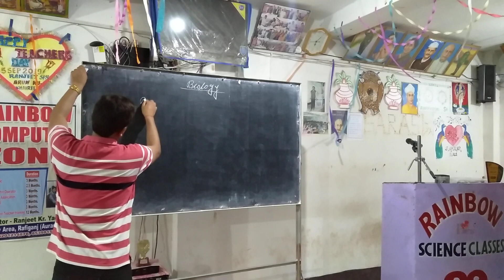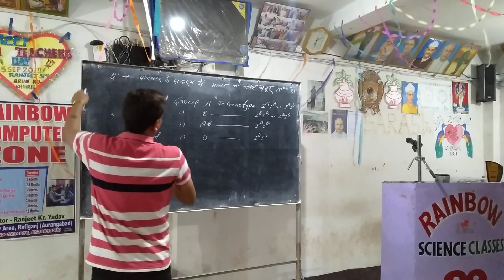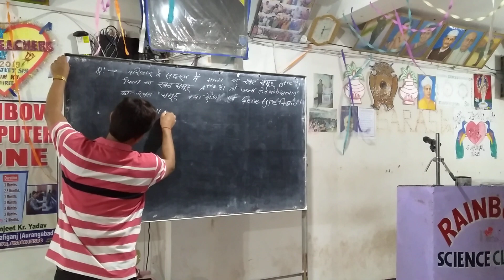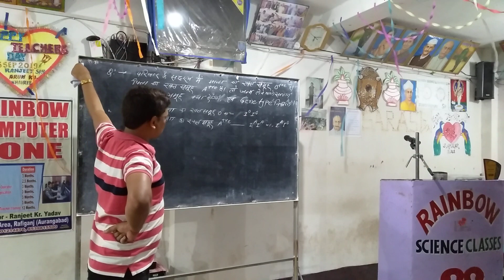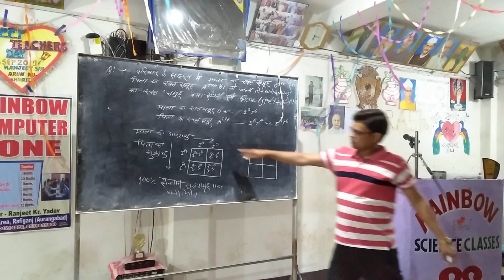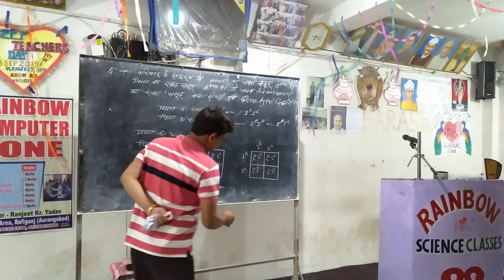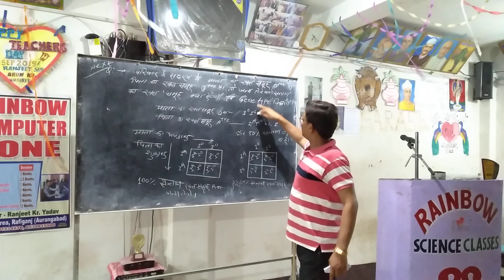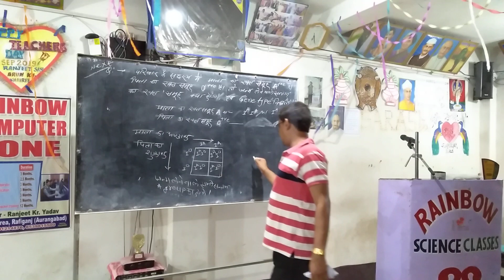अब कोई का भी Blood group घर पर ही जानें।